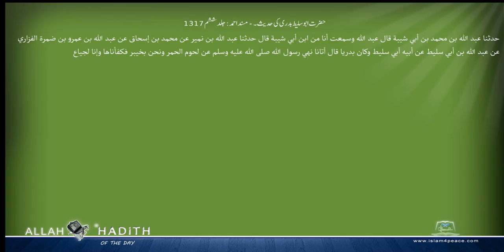حضرت ابوسلیط بدری کی حدیث۔ مسند احمد Musnad Ahmad Islam4Peace com